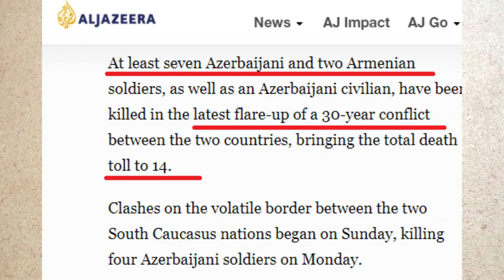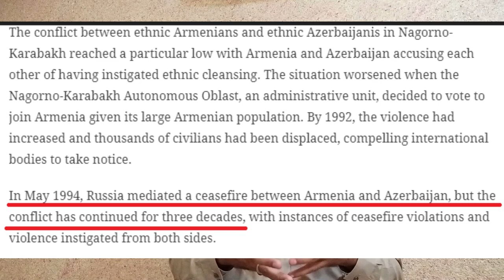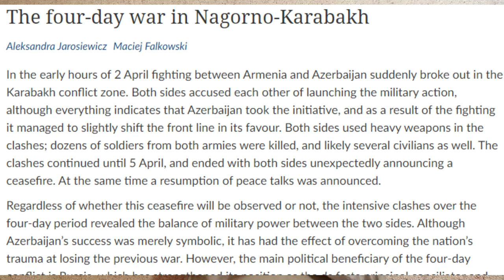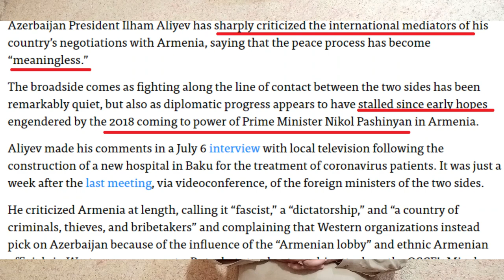Azerbaijan Armenia( Nagorno Karabakh) conflict Explained|| What is Nagorno Karabakh Conflict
In latest clashes between Armenia and Azerbaijan, at least 14 people killed. In this video the history, geopolitical impact, importance and world's response on Nagorno Karabakh or Azerbaijan Armenia Conflict is explained in Urdu/Hindi language.